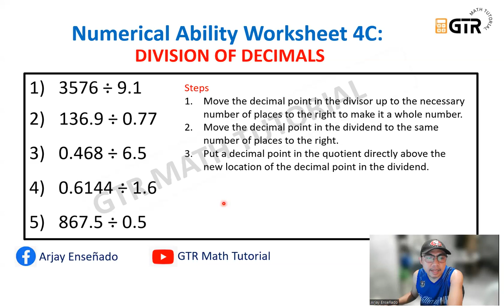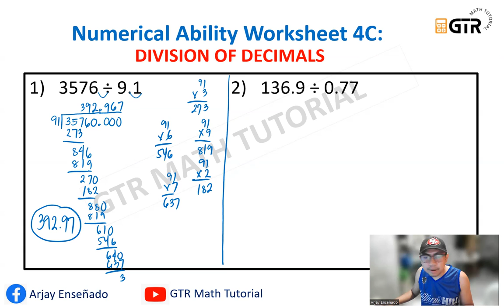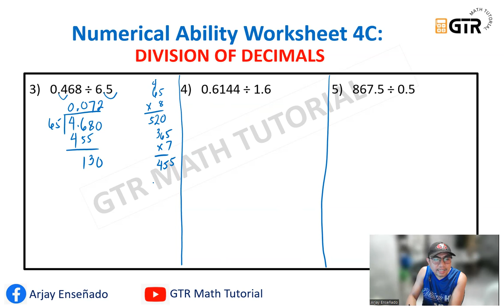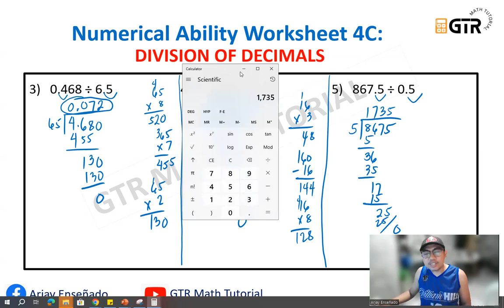Division of Decimals | Civil Service Exam Worksheet 4C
Civil Service Exam Worksheet 4C | Division of Decimals
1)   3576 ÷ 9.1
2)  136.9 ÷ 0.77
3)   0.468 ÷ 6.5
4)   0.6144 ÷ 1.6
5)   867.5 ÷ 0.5